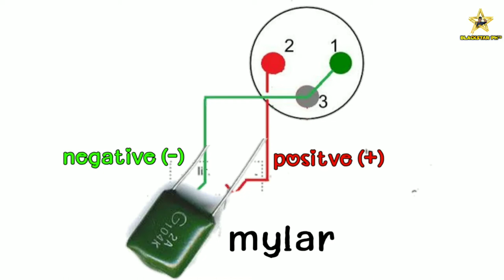How to remove wireless microphone feedback Easy way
⭐camera use:vivoy11

⭐editor use: kinemmaster pro